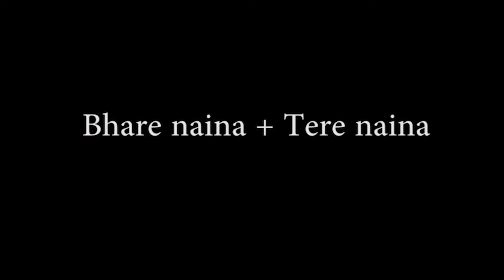BHARE NAINA | TERE NAINA | DANCE VIDEO | DANCETHONE-3 | ROHIT MANDRULKAR CHOREPGRAPHY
IF YOU HAVE DANCE TALENT .YOU CAN SEND US YOUR DANCE VIDEO AND YOU GET THE CHANCE TO BE A PART OF OUR UP COMING DANCE COVER VIDEO FOR INSTAGRAM AND YOUTUBE...!

OUR DANCE STUDIOS AT
MUMBAI | NASIK | KOLHAPUR